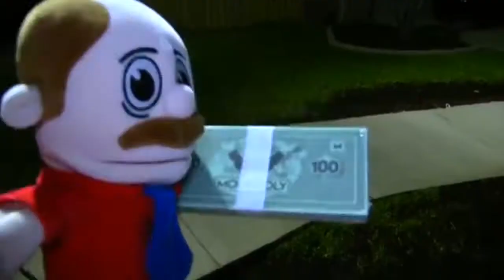SML YTP: Brooklyn Guy The Detective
SML Movie: Brooklyn Guy Pet Detective!